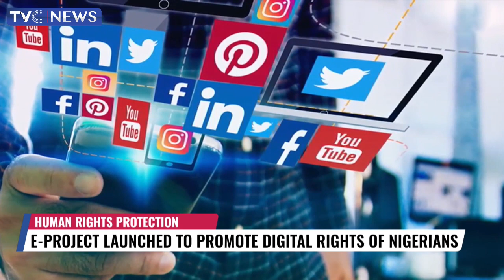FG Launches E-Project To Provide Safe Platform For Human Rights Protection